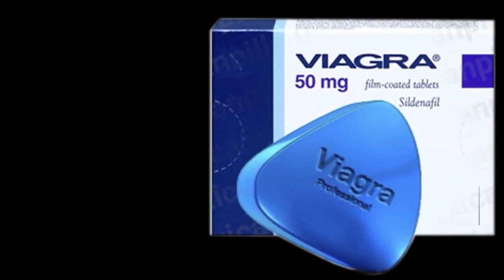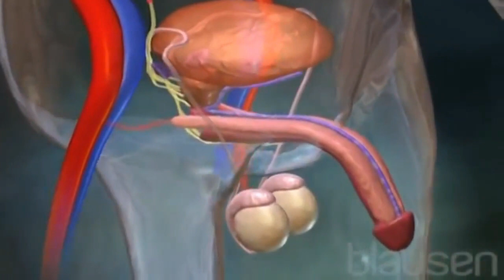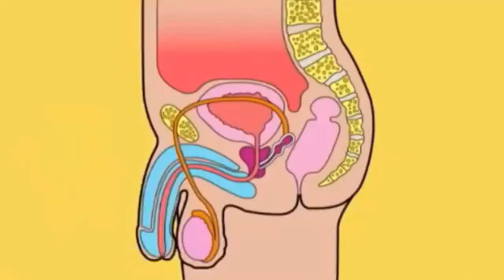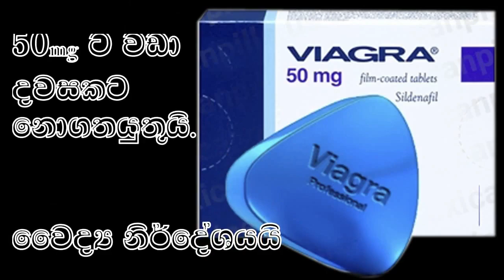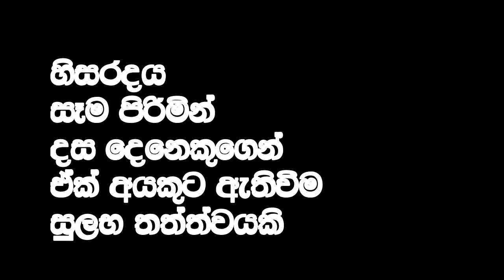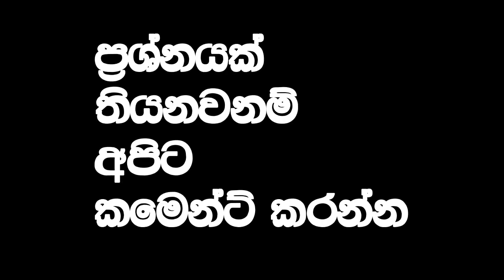Viagra Gena Oba Nodath Dewal